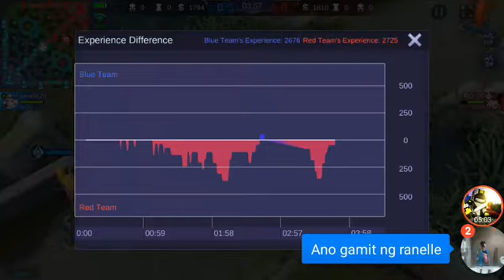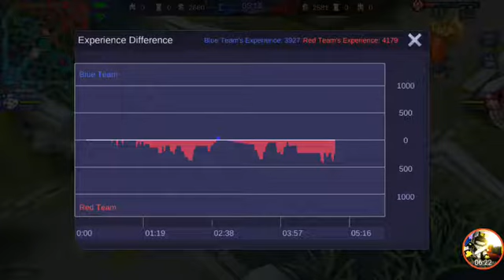ML 1v1 Tournament Battle #4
Hey Guys JeusKing Here!